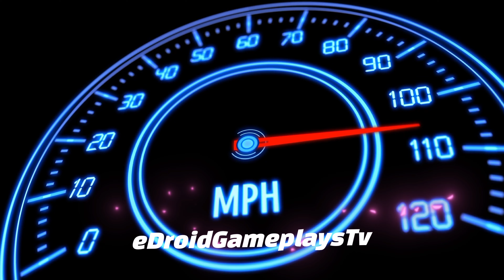Ford Endeavour Vehicles Simulator 3D #1 Gadi Game Android - Realistic Car Game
Hello! Guys, 🙋‍♂️ what's up? In this video, I am playing the Indian Cars Simulator 3d (Ford Endeavour Vehicles Simulator 3D #1 Gadi Game Android - Realistic Car Game) Car Driving game. Indian Cars Simulator 3d is a game that simulates an interior camera view of a car. This game is very interesting and also gives you a real feel of driving a car. I really like this game and I want you to play and feel it. I just love this game(Indian Cars Simulator 3D), the 3d graphics and the camera view are just awesome. So what are you waiting for? Just download the game and feel the real driving experience. But STOP! First Watch Video Till The End 😜, I hope you will like it.

fs22 farming simulator 22 grid legends Indian cars simulator Ford Endeavour Car gameplay Indian cars simulator Ford Endeavour gadi wala game Car Indian car simulator Ford Endeavour kar game gadi game Ford Endeavour